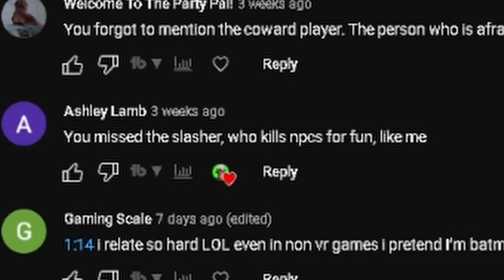I Learned How to Use The Constrainer In Bonelab (finally…)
My Recommendations:
My VR Headset: Oculus Quest 2
3rd Party Link Cable (I use)
Official Link Cable